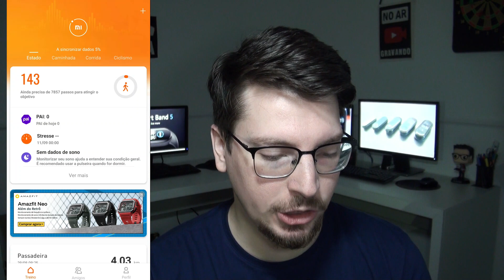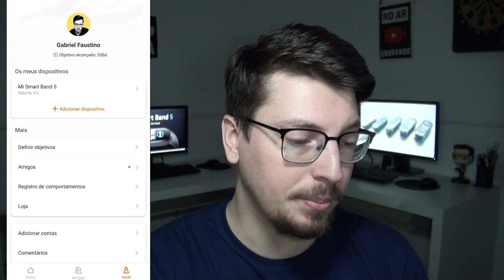Como Alterar o Idioma da Mi Band 5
Aprenda nesse vídeo a como alterar o idioma da Xiaomi Mi Band 5.